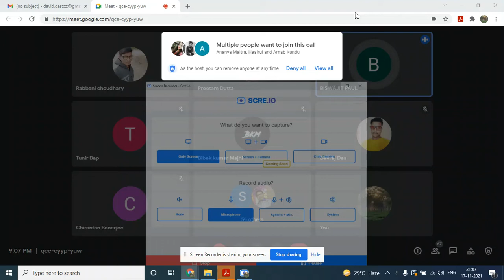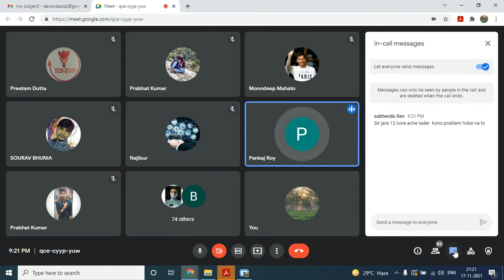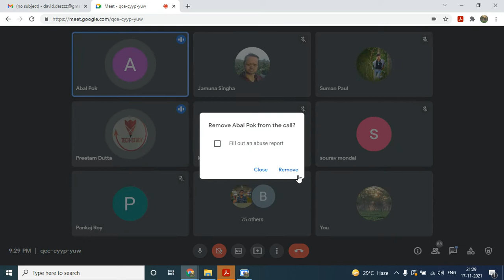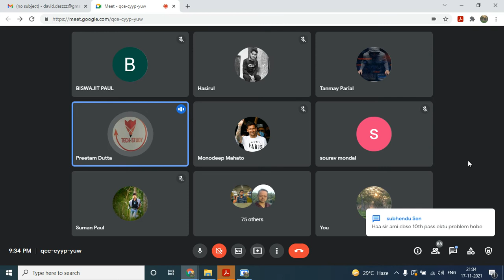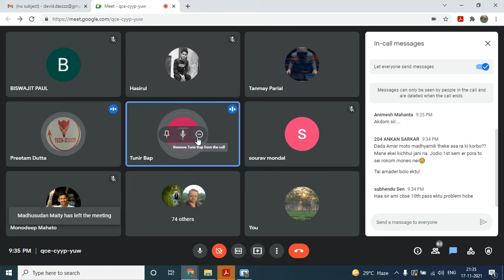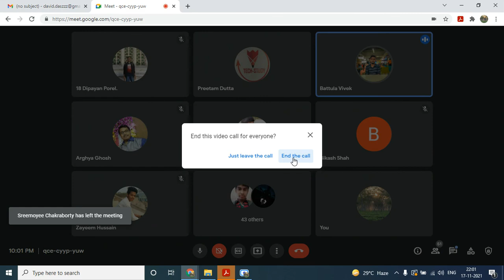Jelet 2022 Preparation Strategy With my Student | David Das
Jelet 2022 Preparation Strategy With my Student |

Jelet 2021,Jelet 2022, Jexpo 2022, diploma semester, B.tech Semester, All JE Course, Junior Engineer exam, easy2learning, david das